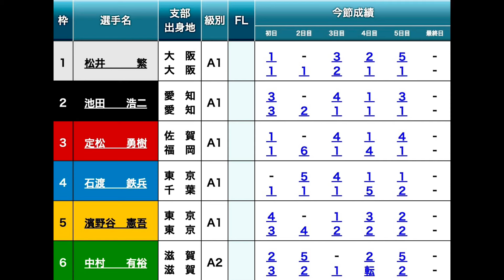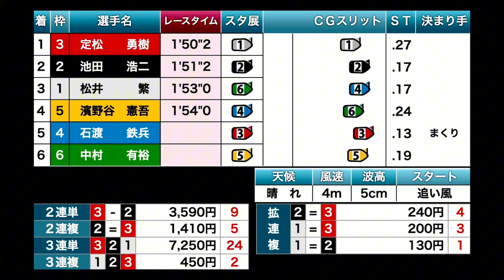【GⅢびわこ優勝戦】衝撃波乱①松井繁②池田浩二らに対しなんとチルト1.5③定松勇樹、⑥中村は強烈前付け